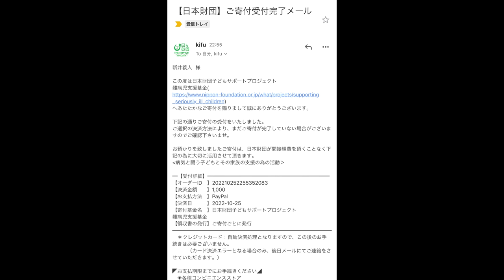久しぶりに二郎系山ほど食ったら脂が体に染み渡って幸せ過ぎました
今回は久しぶりのハイパーファットンさん！
こちらのお店ではデカ盛りで何度もいただいておりますがやっぱりデフォが食べたいよね
って事で色々なメニューを並盛りで！